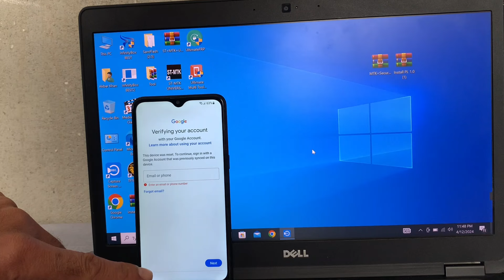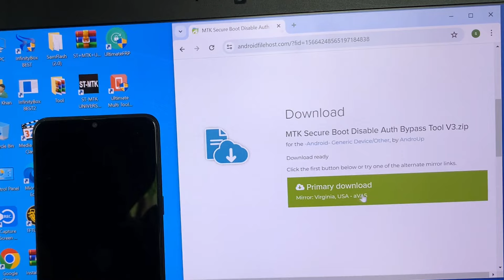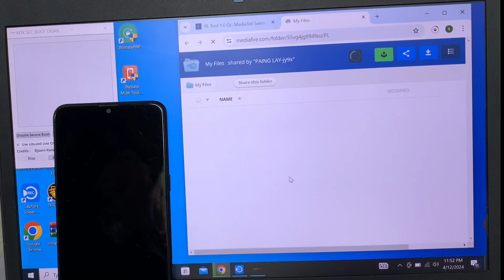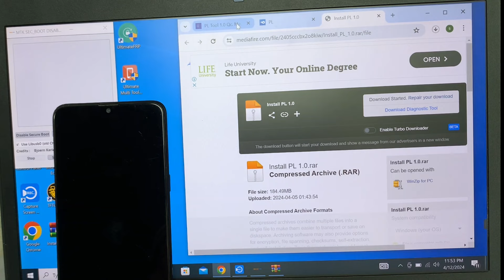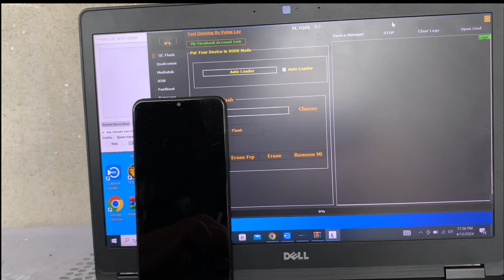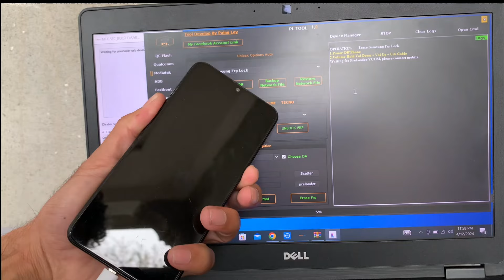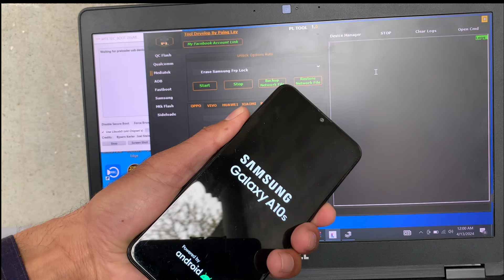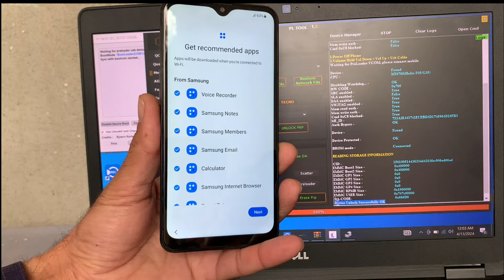Finally New- All Samsung Frp Unlock / Bypass Android 12 / 13 / 14 | Samsung Frp Tool 2024 Adb Fail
New Method!!! Samsung Frp Bypass Tool All Android 2024 || No *#0*#, No Test Point, No Credit
Finily New- All_Samsung_Frp_Bypass_2024
All Samsung_Frp_Bypass_Adb_Fail

friends
Im How To Show You All Samsung FRP Bypass Android 12 / 13 / 14

Azan_Mobile_Flushing